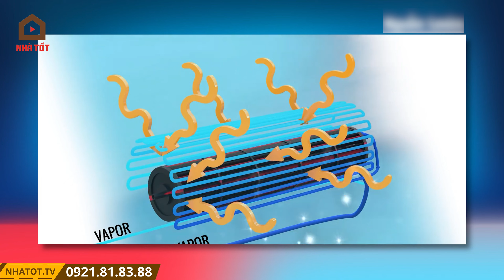Sự Thật Về Việc Trồng Cây Trong Nhà Có Thực Sự Thu Hút Tài Lộc Như Lời Đồn ? | NHÀ TỐT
Trong video ngày hôm nay Nhà Tốt sẽ chia sẻ với anh chị một chủ đề liên quan tới cây trồng trong nhà có đem lại tài lộc cho gia chủ như những lời đồn thổi không nhé anh, chị.
Thì theo như Hòa biết thì chúng ta hay nghĩ rằng các loại cây có thể đem được tài lộc đến như là cây Kim Tiền, cây Kim Ngân đúng không anh, chị, nhưng theo quan điểm cá nhân của Hòa thì trồng cây trong nhà thì không hẳn thật sự là sẽ mang lại tài lộc nhé anh, chị, trồng cây trong nhà thì có rất nhiều các loại cây có thể giúp ích cho chúng ta, cụ thể như là lọc được không khí trong lành hơn, và tạo ra oxy và hút đi khí co2 và cũng có các loại cây thì ngược lại hút đi oxy và tạo ra khí co2, thì như thế chúng ta nên cân nhắc về trồng các loại cây trong nhà làm sao để cho phù hợp với môi trường chúng ta đang ở, cũng như là xếp đặt các cây trồng phù hợp ở các vị trí trong căn hộ của chúng ta, tránh gây ra những trường hợp không muốn xảy ra nhé anh, chị

Các video liên quan:
Hướng Giường Ngủ Có Ảnh Hưởng Gì Đến Sức Khỏe Và Phong Thủy Khi Lựa Chọn Căn Hộ Chung Cư ? | NHÀ TỐT

Tầm Quan Trọng Của Khí Và Nội Khí Với Căn Hộ Chung Cư Và Nhà Ở | NHÀ TỐT

Mua Nhà Chung Cư Nên Mua Theo Hướng Cửa Chính Hay Là Hướng Ban Công ? | NHÀ TỐT